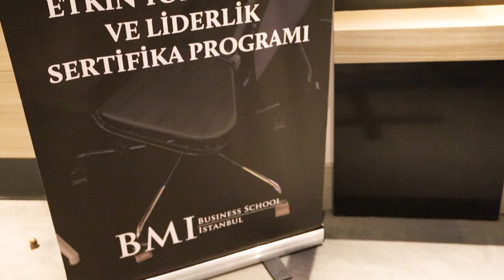BMI Leadership Academy | Etkin Yöneticilik & Liderlik Sertifika Programı - 3. Dönem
Etkin Yöneticilik & Liderlik Sertifika Programının amacı, kurum içerisinde hali hazırda yönetsel rollerde görev alan iş dünyası profesyonellerinin, yönetimsel yetkinlik setini güçlendirmeyi ve liderlik bakış açısını geliştirmeyi hedeflemektedir.

Böylelikle kurum stratejisine ve hedeflerine katkı sağlayabilen, kurum içerisinde kültür ve değerlerin yayılması için rol model olarak hareket edebilen, bireysel - ekip - kurum olarak potansiyelin ortaya çıkartılması için liderlik becerileri orta ve üst düzey yöneticiler olarak geliştirmek üzere tasarlanmıştır.